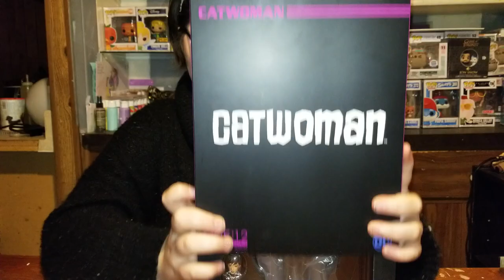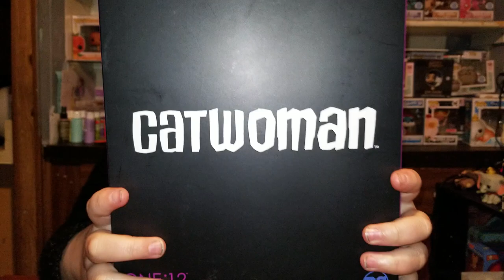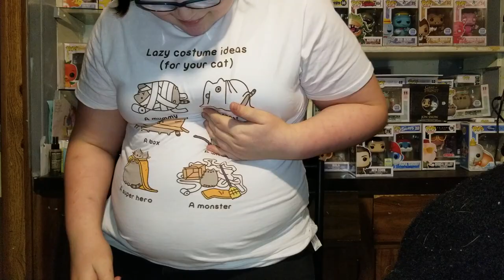Unboxings and Our Thursday scratch post shout outs #10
We have 2 packages to open this week
From our amazing friends.

Out 2 Thursday Scratch Post Shout Out channels this week are.
Please go check them out show them some love and support.
Leave